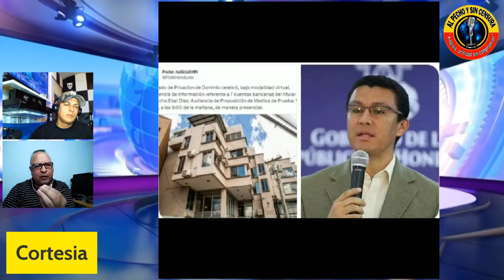¿LO DEJARÁN PARTICIPAR EN LAS ELECCIONES?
ACÁ SE LO CONTAMOS